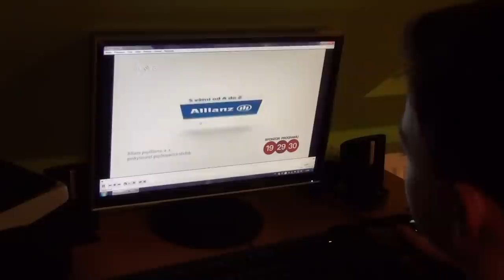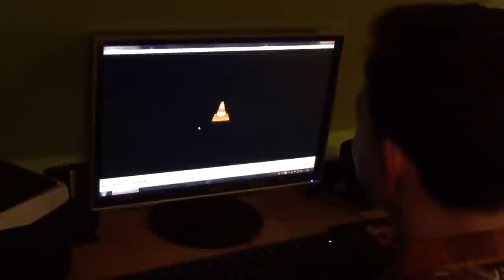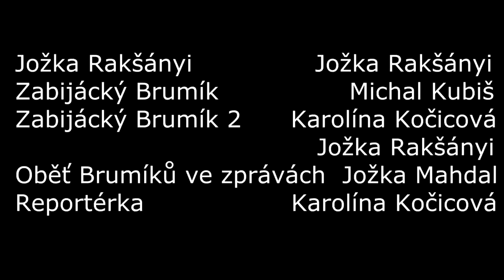BrumHoror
Režíroval:
 Dominik Klon
Hráli:
Josef Rakšányi
Josef Mahdal
Michal Kubiš
Karolína Kočicová

Ano vím, některé věci se nepovedli a nenavazují na sebe. Od teď už si radši začnu psát scénáře /REŽISÉR